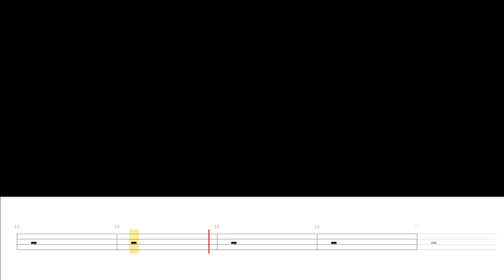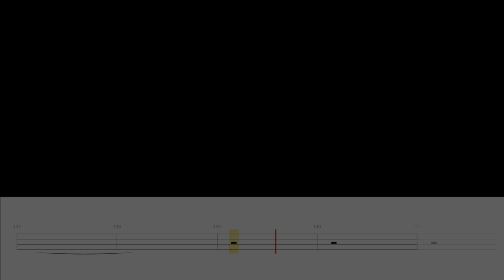Coldplay - Glass of Water (Bass Cover WITH TABS)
DROP D TUNING!!! D A D G

A great song by a great band. Absolutely love that the chorus is in 7/4! They seemed to really love that time signature during the Viva era... Anyways, enjoy!

GEAR USED:

Bass: 60''s Fender Precision Bass
Amp: Ampeg BA-210
Audio Interface: Focusrite Scarlett 2i2 (2nd Gen)
Audio Software: Logic Pro X
Tab: Guitar Pro 7
Tab Player: Go PlayAlong 4